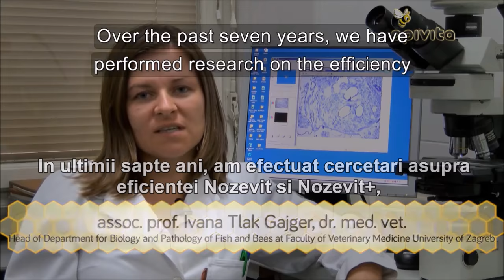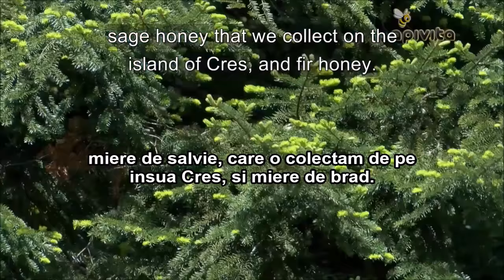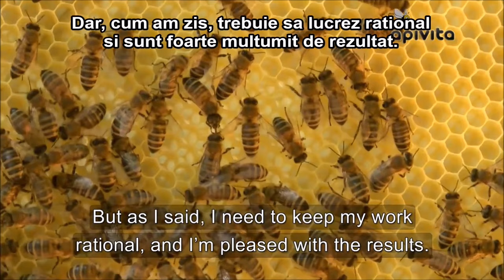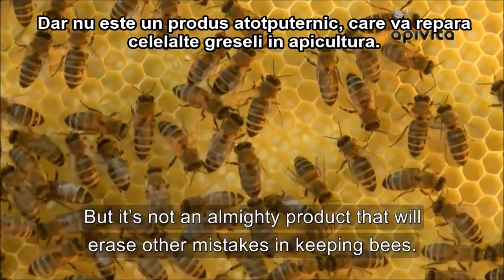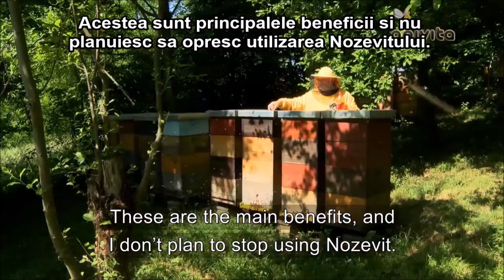Nozevit si Importanta Albinelor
Beneficiile Nozevit.